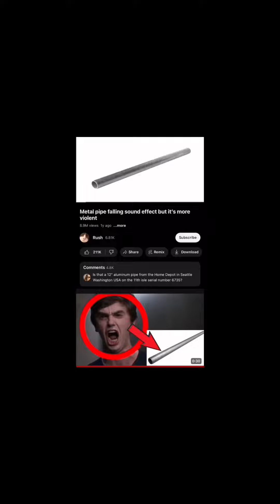Edgy song 3